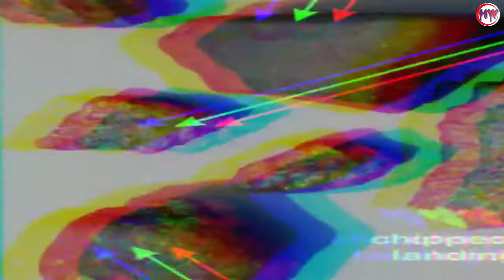Is The World Going To End on 29 April? |What will happen if Asteroid hit Earth |Hidden World | 2020